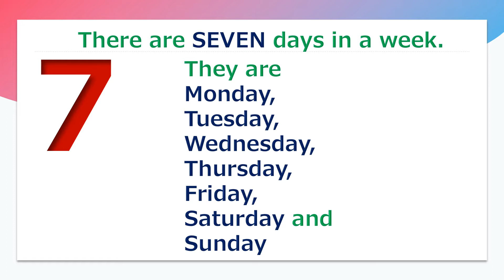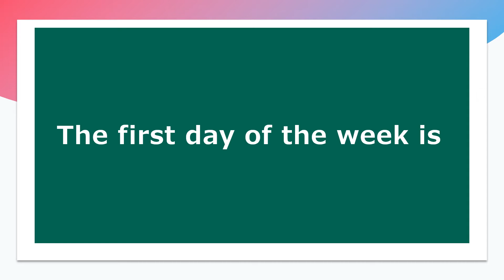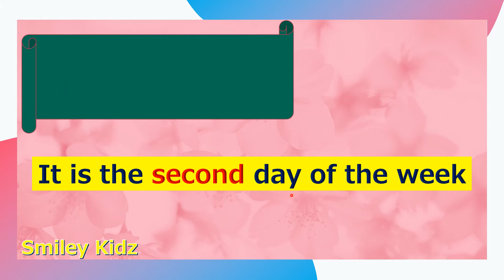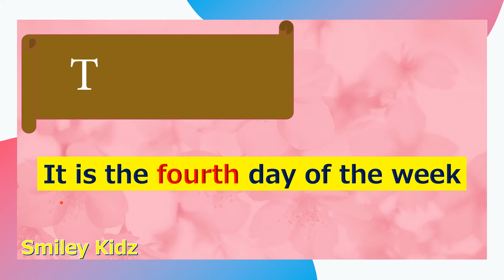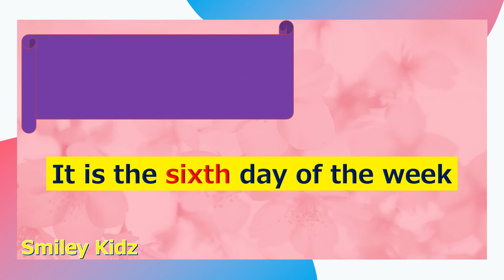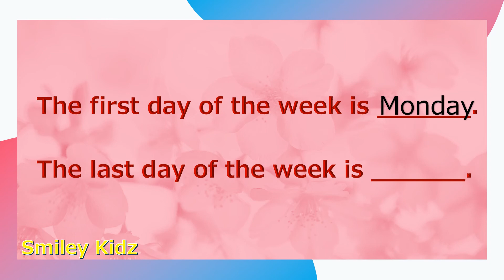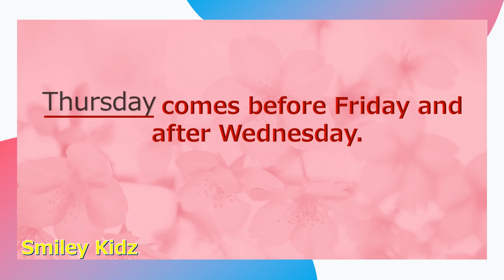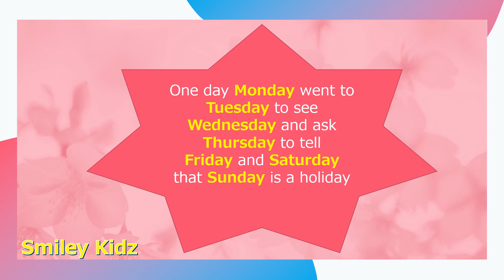Days of the week | Days names | seven days of the week |@SmileyKidz5